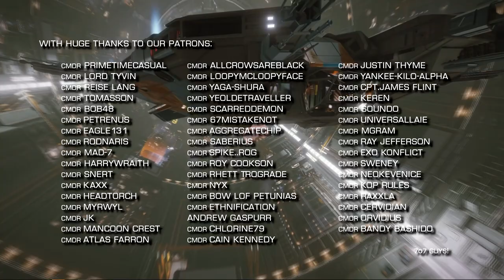Elite Dangerous: Elite Players Surge, Odyssey Details, CM Team, New podcast & More | 19th June 2020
In this Witchspace News we see Elite Dangerous player numbers surging, details for Odyssey confirmed in a PCGamer interview, changes to FDEVs community management team, a new podcast is launching, new Sagittarius Eye magazine released & More

Incidental Music by Miguel Johnson